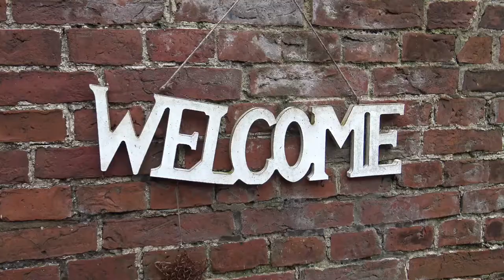Een kijkje op de melkveehouderij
Gefilmd met een Sony FDR-AX33 Digital 4K Video Camera Recorder.